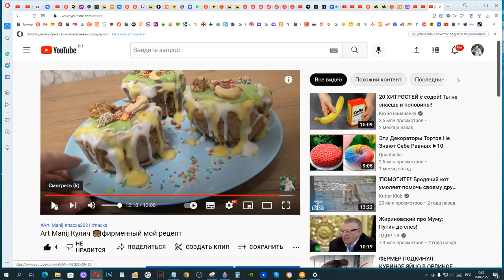Art Manij Тот самый кулич🌈🍧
Art Manij Кулич 🎂фирменный мой рецепт